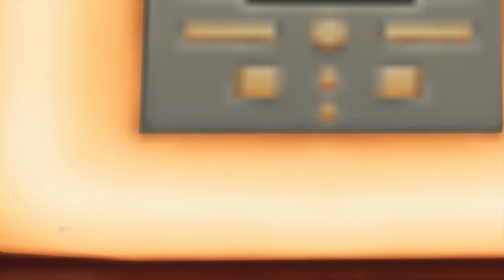Boggy B w nowym domu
Lista utworów:
Mem Pamal - Dark Rabbit
Baba -Violisty- (DSP 11)
J'finirai Seul Dans un Coquillage
Topo - Ba Ba Go, Go